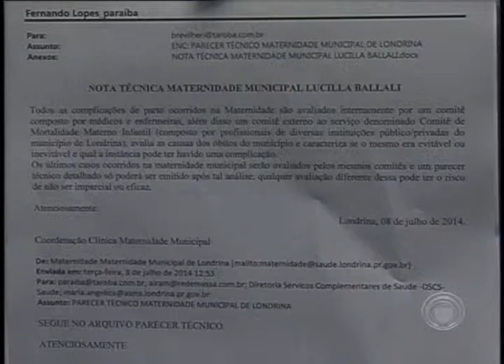Avó reclama de atendimento da Maternidade Municipal (08/07)